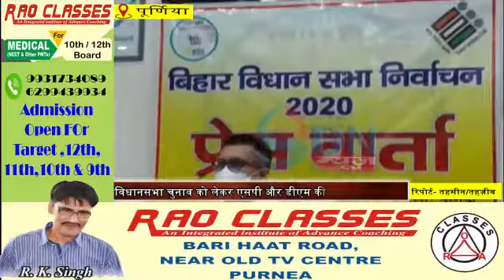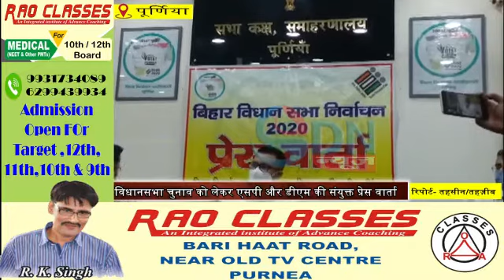बिहार विधानसभा चुनाव 2020 के तीसरे चरण की नामंकन प्रक्रिया शुरू - सुनीए डीएम ने कही ये ख़ास बातें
बिहार विधानसभा चुनाव 2020 के तीसरे चरण की नामंकन प्रक्रिया 13 अक्टूबर से शुरू हो चुकी है । जिसके तहत ज़िला पदाधिकारी सह ज़िला निर्वाचन पदाधिकारी और पुलिस अधीक्षक ने संयुक्त रूप से प्रेस वार्ता कर चुनाव से जुड़ी सम्पूर्ण जानकारी दी । पुर्णिया समाहरणालय सभागार में ज़िला पदाधिकारी सह ज़िला निर्वाचन पदाधिकारी राहुल कुमार ने मीडिया संबोधित करते हुए बताया कि आगामी 7 नवंबर को होने वाले तीसरे चरण के निर्वाचन के लिए नामांकन प्रक्रिया आज से शुरू हो गयी है और 20 अक्टूबर तक जारी रहेगी । ज़िले के सभी 7 विधानसभा निर्वाचन क्षेत्र में कुल 21 लाख 12 हज़ार 847 मतदाता हैं । जिसमें पुरुष मतदाता की संख्या 10 लाख 95 हज़ार 952 पुरूष मतदाता हैं तथा 10 लाख 16 हज़ार 816 महिला मतदाता है जबकि 79 ट्रांसजेंडर मतदाता हैं । यहां मतदान केंद्रों की संख्या 3098 है । जबकि एक चलंत मतदान केंद्र बनाया गया है जो अमौर विधानसभा अंतर्गत प्रार्थमिक विद्यालय सिमलबाड़ी , नगरा टोला परिसर में है । चुनाव में कॉविड के मद्देनज़र विशेष ध्यान रखा गया है |